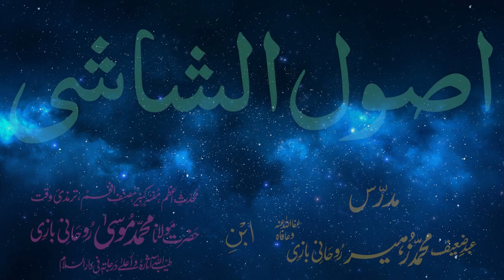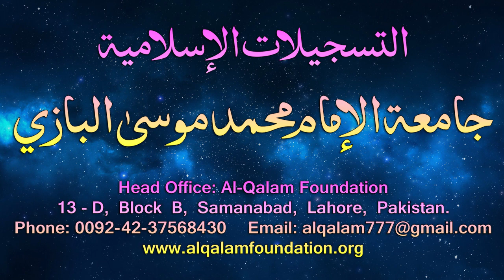Usul-e-Shashi Dars - 78 - page - 061 - by Maulana Muhammad Zuhair Albazi - 17/05/2006